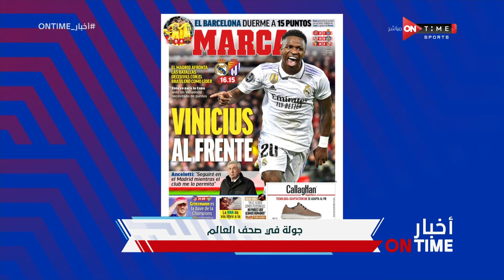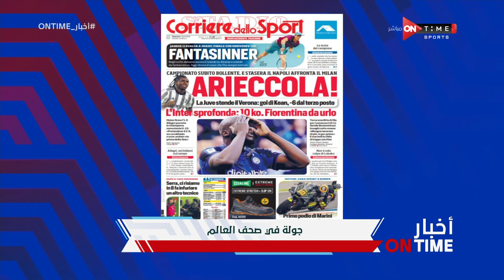أخبار ONTime - جولة فى صحف العالم مع فتح الله زيدان